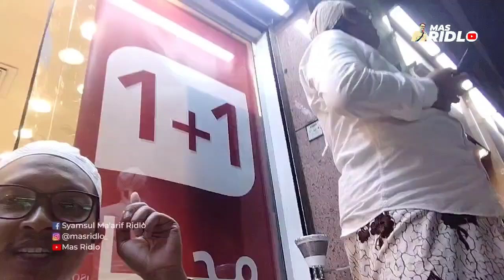SEBUAH PERJALANAN #5 - MENIKMATI MALAM KOTA MADINAH